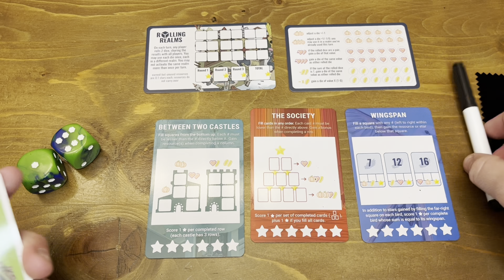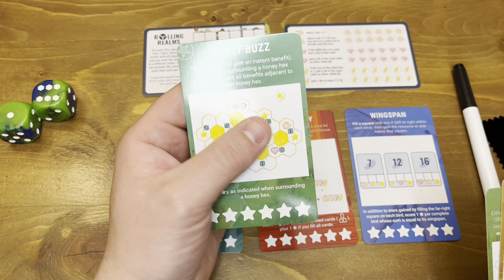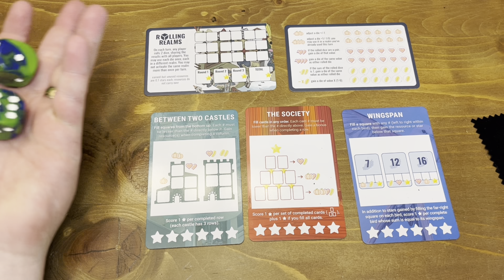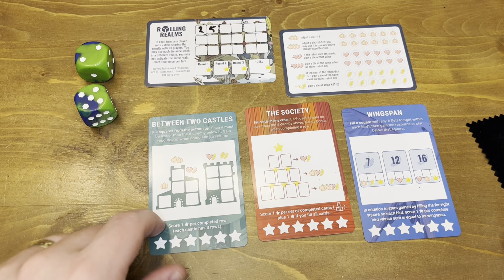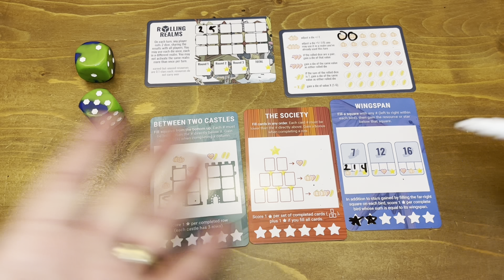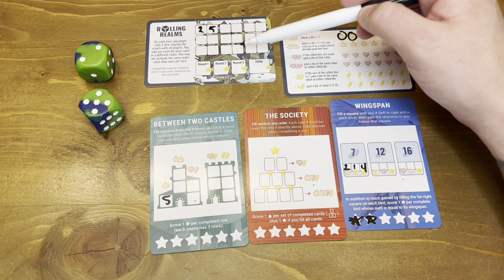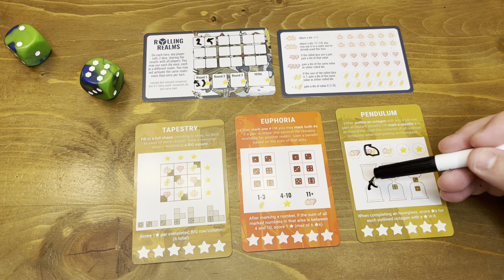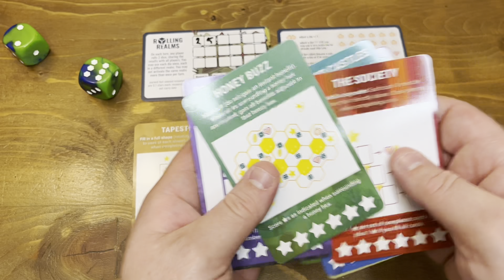Rolling Realms Review - Cloudy with a Chance of Meeples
Brent looks at a roll and write game from @jameystegmaier where each round players will play 3 different mini games to score stars!

Grab your umbrella, the forecast is Cloudy with a Chance of Meeples!